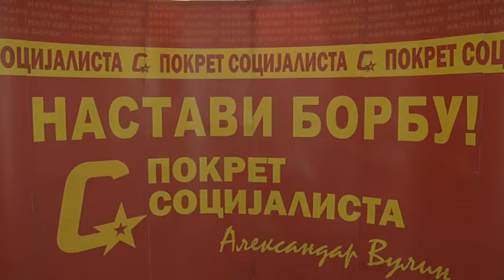Vladimir Ilić novi predsednik Gradskog odbora Pokreta socijalista